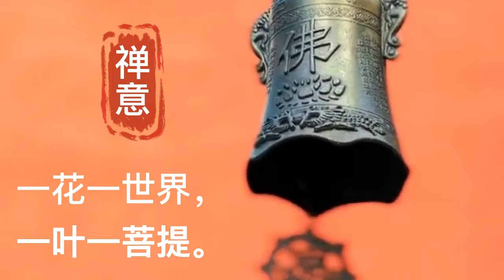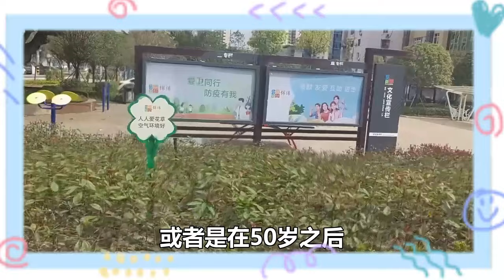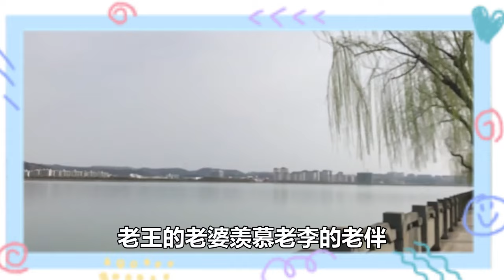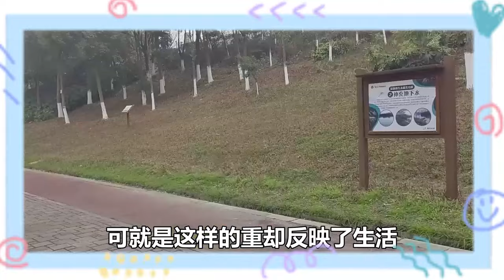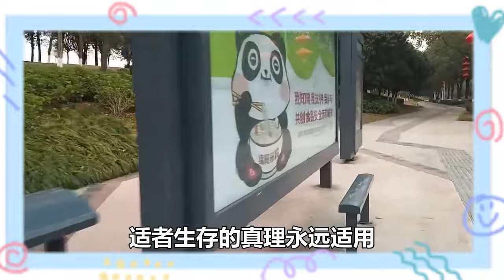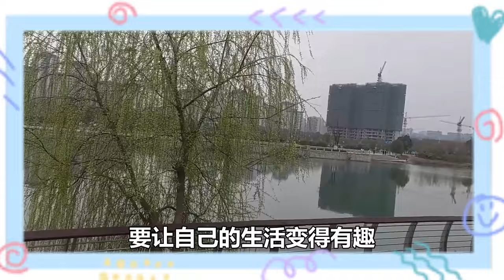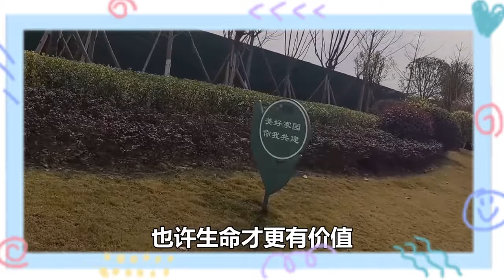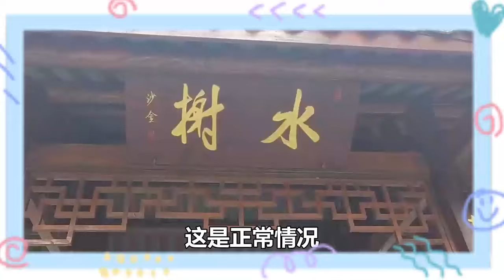禪意合集：五十歲以後的人，最害怕這幾件事，每一件都讓人心酸